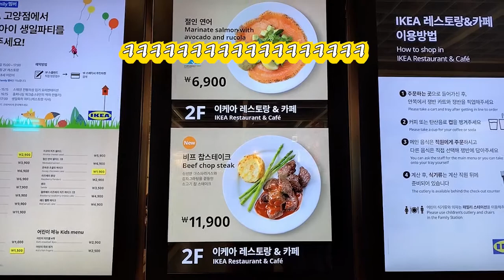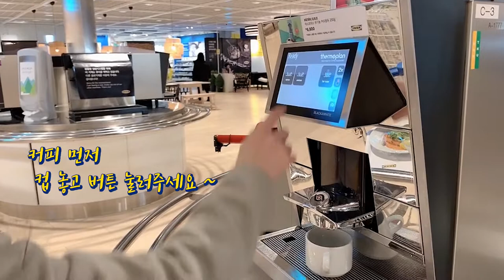[Sub] 이케아 푸드코트 체험!! 이케아 고양 미리보기 4편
안녕하세요, Preview TV입니다.
이케아 쇼룸을 다 둘러보고 나니 너무 배가 고팠는데, 마침 푸드코트가 있더라구요. 엄청 저렴하고 맛있던 이케아 푸드코트 체험.
영상으로 소개할게요!

- 이케아 푸드코트 가격
- 이케아 푸드코트 전용 카트 끌기
- 메뉴 고르기
- 계산하고 음료 뽑기
- 맛있게 먹기!!
- 식기 반납